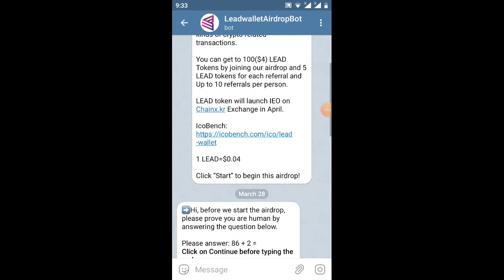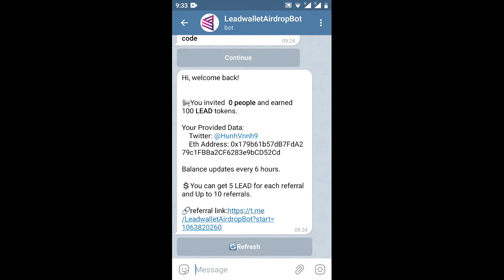hướng dẫn nhận Giude 100lEAD =4$ IEO sàn chanix.kt exchange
Link ĐK

nhiệm vụ

New airdrop: Lead Wallet（LEAD）

Reward: 100 LEAD ($4)

Rate: 4/5 ⭐️⭐️⭐️⭐

🔹 Join telegram groupand channel

🔹 Follow Pimonx on Twitter

🔹 Complete other optional tasks.

🔹 Submit Eth address and details.

🔹 You will receive 100 lead tokens.

🔹 Get 5 LEAD for each referral.